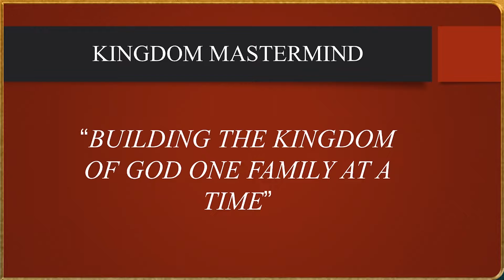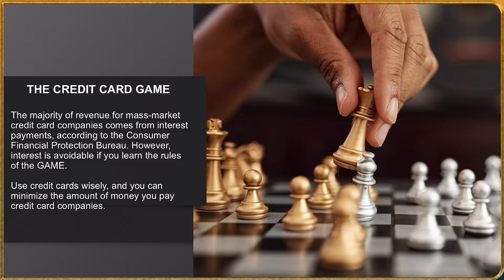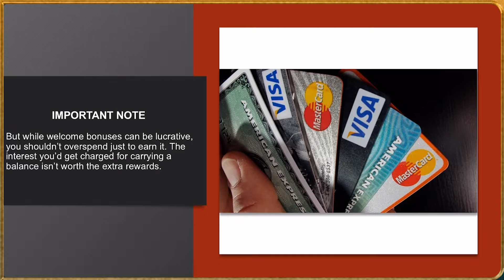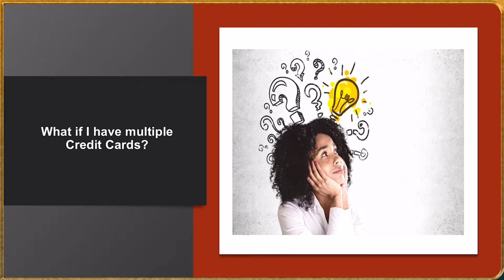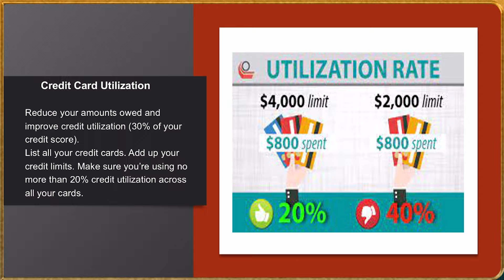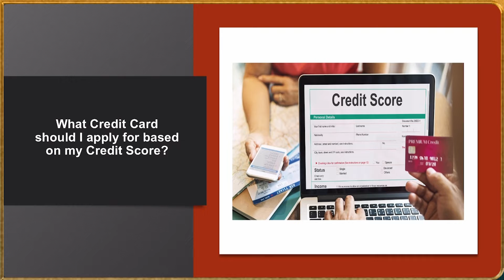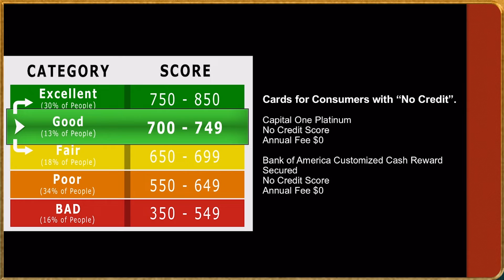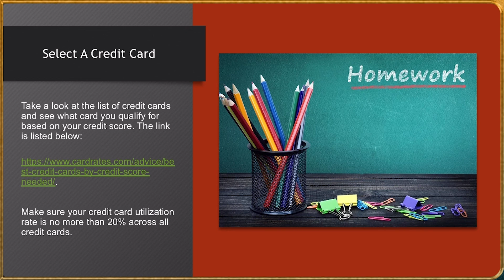KINGDOM MASTERMIND | S1 E6 | Credit Card Optimization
In this episode we discuss credit card optimization and how to get great perks from credit cards.